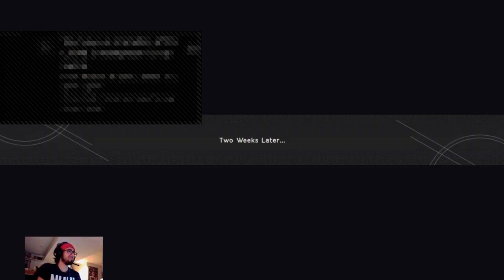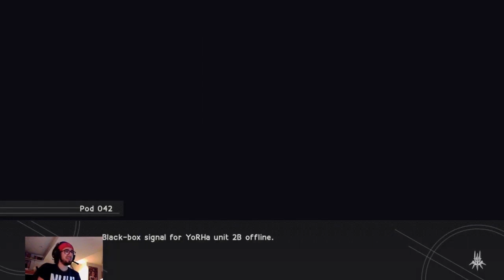TRAGIC Nier Automata Scene Reaction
RIP 2B :(